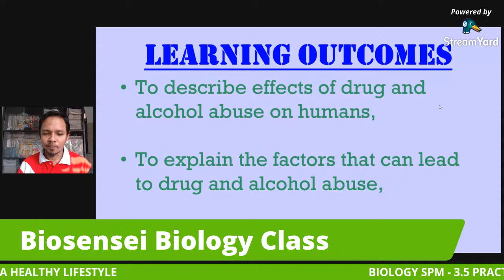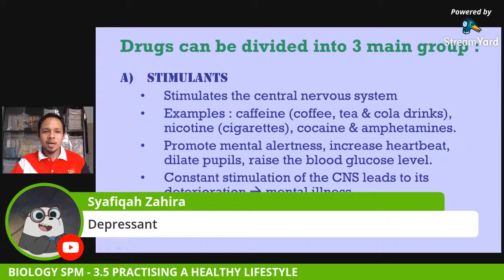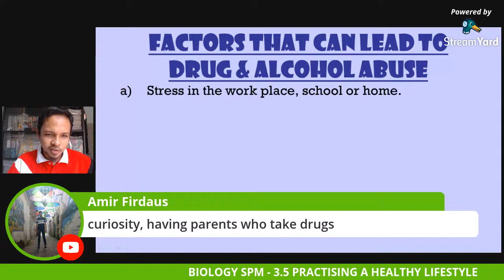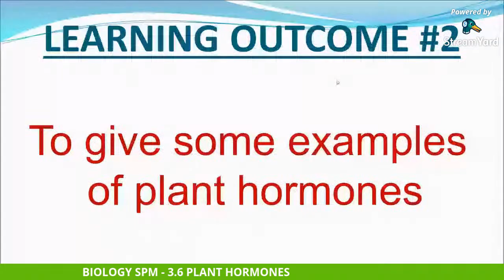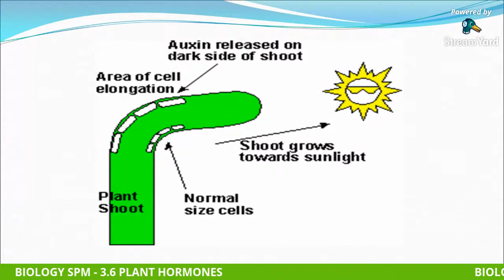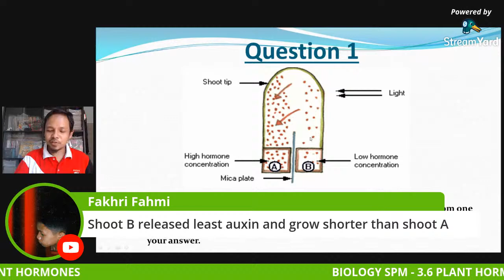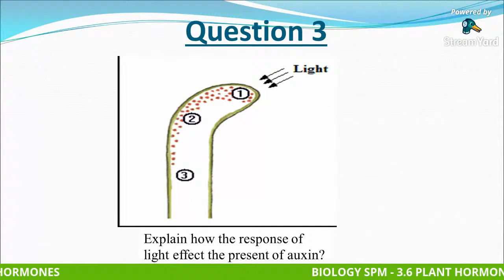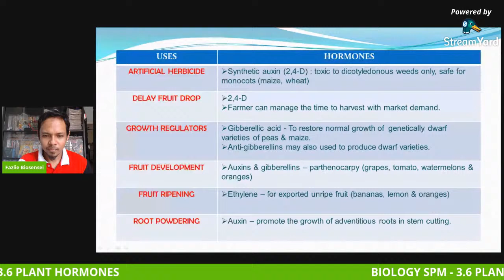BIOLOGY SPM - PLANT HORMONES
This time, you will learn 2 subtopic.
3.5 Practising a healthy lifestyle
3.6 Plant hormone